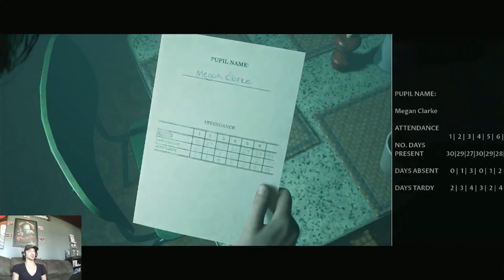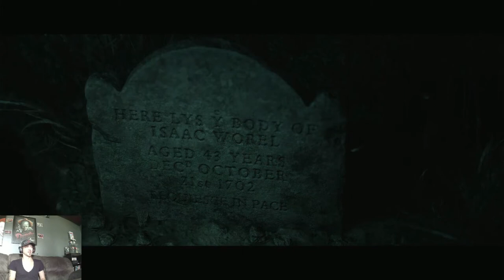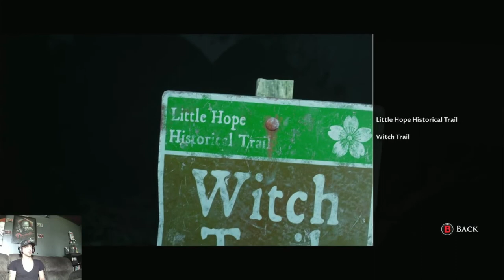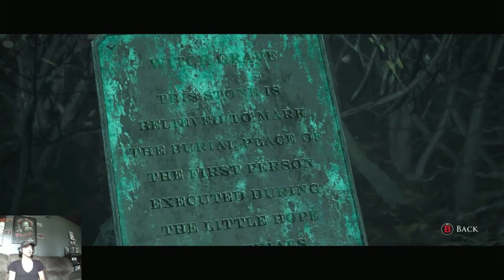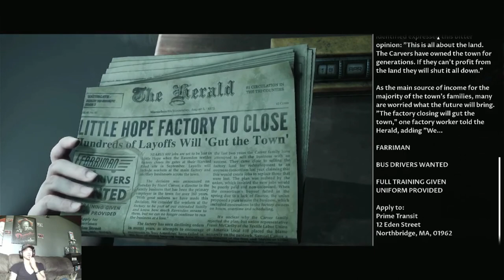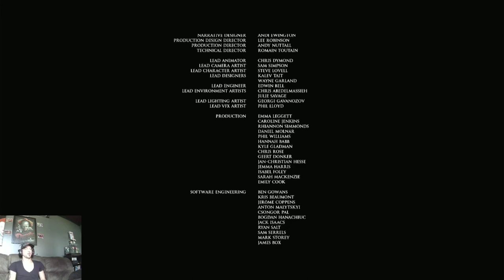Skritchy Trims: Little Hope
BEHOLD!  Once again, Skritch returns with a highlights clip from his absolutely riveting playthrough of Little Hope.

Please have a laugh and enjoy!